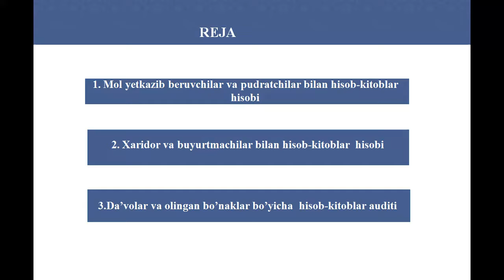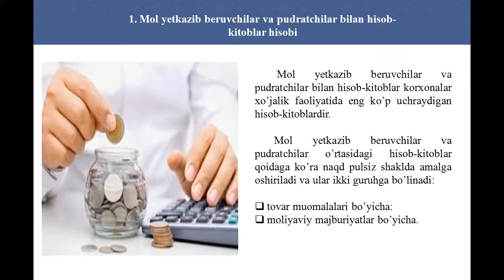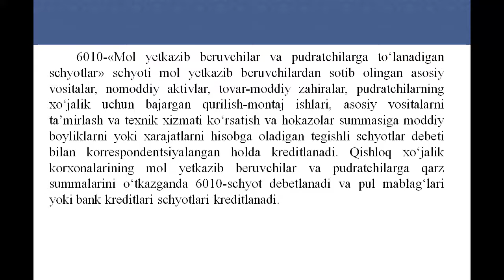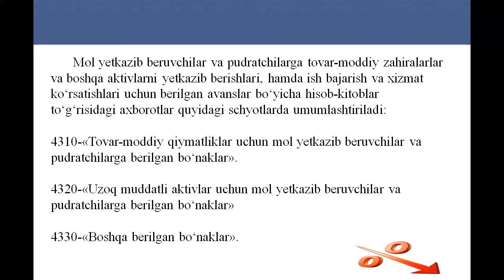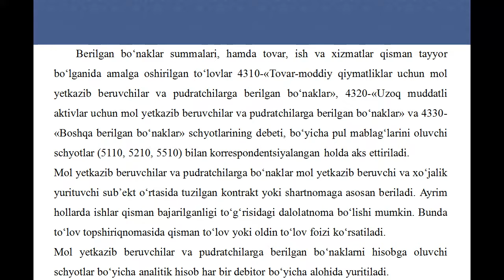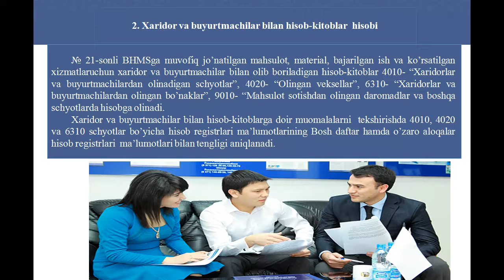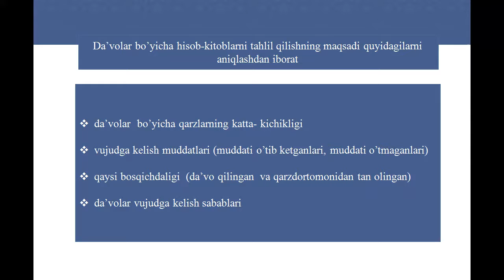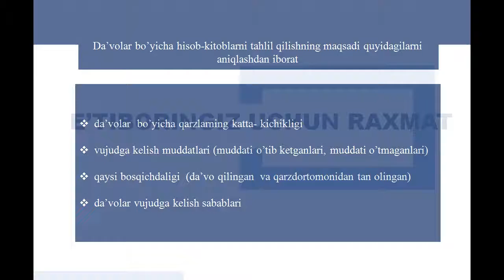Mol yetqazib beruvchi va pudratchilar, xaridor va buyurtmachilar bilan hisob-kitoblar hisobi.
Fan:  Qishloq xo'jaligida buxgalteriya hisobi va soliqqa tortish.
Mavzu: Mol yetqazib beruvchi va pudratchilar, xaridor va buyurtmachilar bilan hisob-kitoblar hisobi.
O'qituvchi: Baytanov O'.